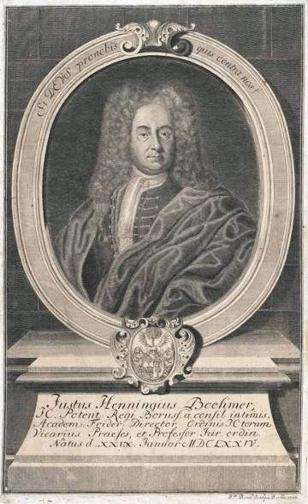Justus Henning Boehmer | Wikipedia audio article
This is an audio version of the Wikipedia Article:
Justus Henning Boehmer

00:00:20 1 Career
00:03:11 2 Judicial efforts
00:05:06 3 Family
00:06:08 4 Works (optional)
00:06:34 5 External links
00:08:00 6 Sources

- Socrates

SUMMARY
Justus Henning Böhmer (January 29, 1674 in Hanover – August 23, 1749 in Halle) was an outstanding German jurist, ecclesiastical jurist, Professor of the University of Halle and also Geheimer Rat, count palatine and chancellor of the Duchy of Magdeburg.